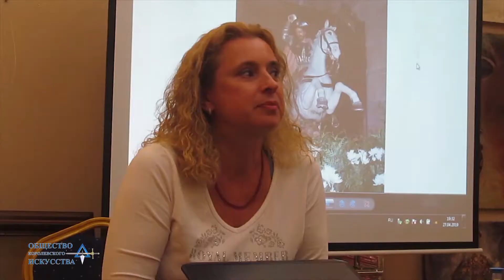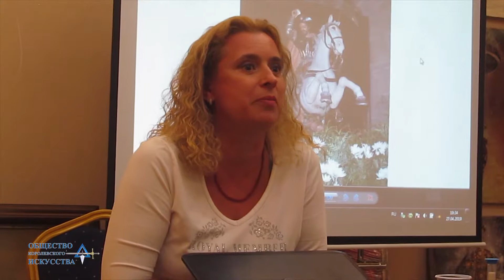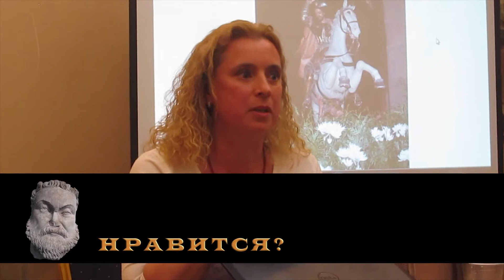Mea culpa - как избавиться от вечного «чувства вины», и жить свободным и гордым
Уважаемые друзья!
Перед Вами только одна из серий огромного цикла, посвященного исследованию тайн и загадок цивилизации и мироздания, которые расшифровывает для человечества наша команда.
С этим и другими подобными ему материалами цикла полностью можно ознакомиться по адресу

Помните, как в юности напились до беспамятства, а потом плясали на столе, размахивая труселями перед благодарными зрителями?

А как украли в магазине дурацкий глазированный сырок, потому что хотелось жрать, а денег совсем не было? И он, этот сырок-сволочь такой маленький, и сам запрыгнул в карман?

А как поругались с близким, который на следующий день взял и умер? Болел долго, но кажется, что это именно вы отпустили его тормоза …

Так вот – это вредное и неконструктивное «чувство вины» надо убивать в зародыше, бороться с ним постоянно и осмысленно.
Именно так утверждает наш Автор